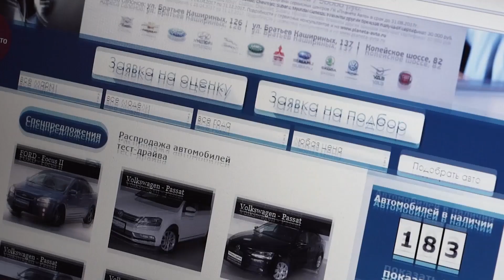Планета Авто Эксперт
Огромный выбор юридически чистых б/у автомобилей. Кредит, обмен, покупка.

телефоны:
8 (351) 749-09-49 (доб. 10)
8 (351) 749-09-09 (доб. 11)
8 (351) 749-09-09 (доб. 12)